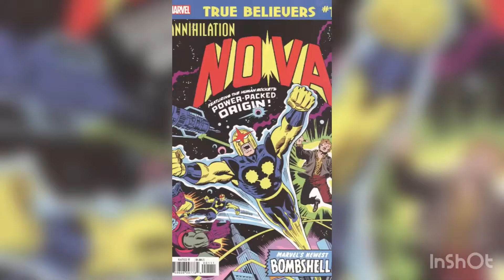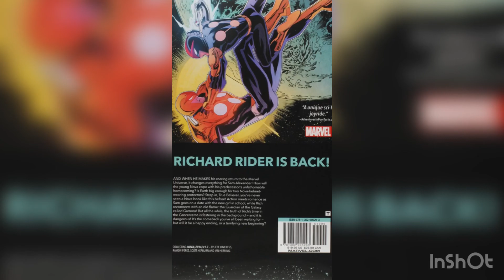Nova Origin | Marvel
Ace does a Dive Deep into Nova Origin

Make sure you comment and like the video.  If you want us to do a deep dive on a different character let us know.